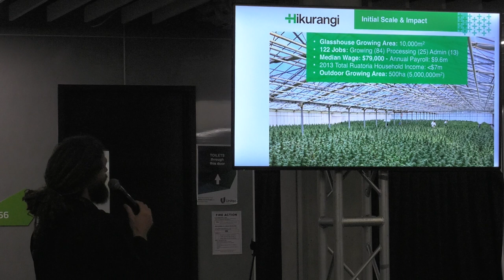Panapa Ehau of Hikurangi Enterprises at Ka Rewa Māori Innovation: 2018 ITP Research Symposium part 2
Panapa Ehau of Hikurangi Enterprises speaking of his Ruatorea-based charitable company, and of creating jobs and economic growth in the Waiapu Valley and the wider East Coast, at the Ka Rewa Māori Innovation: 2018 ITP Research Symposium, Unitec, 10-11 July, 2018.